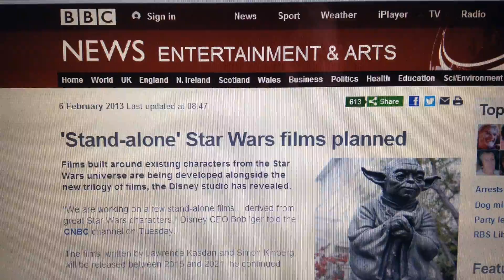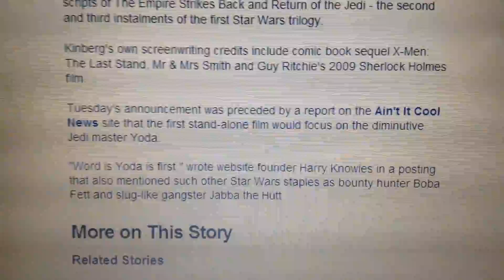STAND-ALONE STAR WARS MOVIES 2015 - 2021 - LAWRENCE KASDEN & SIMON KINBERG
Hello Star Wars fans!!

The news on new Star Wars projects has never come so thick and fast! It seems that a week doesn't pass now without a new story, or an update on an existing one. Can't wait until we start seeing some cast lists and production photos!

As always, thank you very much for watching and May The Force Be With You!